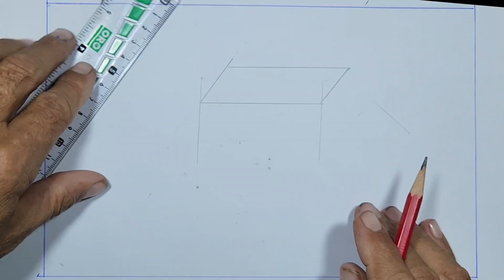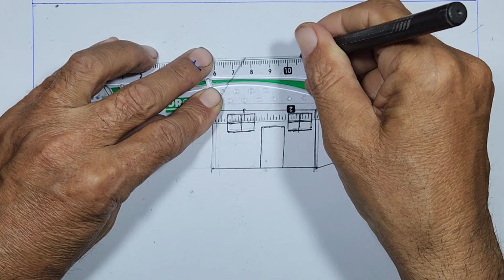Simple House Drawing For Kids Step By Step Lesson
2 point perspective drawing simple house